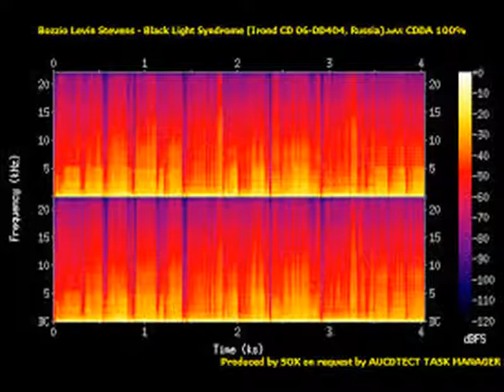BOZZIO LEVIN & STEVENS . CHAOS - CONTROL 1 . BLACK LIGHT SYNDROME . I LOVE MUSIC